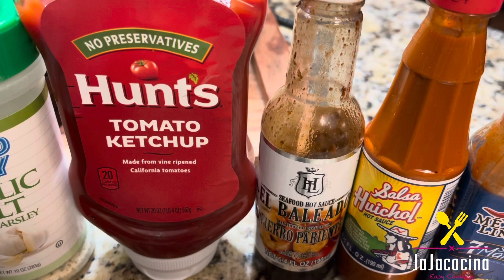CÓCTEL DE CAMARÓN DELICIOSO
⭐️PICADOR DE VERDURAS DE AMAZON⭐️

Hola, les comparto esta receta de un delicioso cóctel de camarón muy fácil de preparar, si les gusta mi receta no olviden regalarme un like, compartir el

🔴INGREDIENTES:
2 libras de camarones
Pepino
Tomate
Cebolla morada
Aguacate
Salsas de su preferencia
Limones
Clamato/camaronazo
Ketchup

PARA EL CONSOMÉ
1/2 cebolla blanca
1 baríta de apio
5-6 dientes de ajo
Knorr Tomate
Sal de ajo
Pimienta
3 hojas de Laurel

🔴COMPARTE✔️
🔴PRENDE LA CAMPANA DE NOTIFICACIÓNES ✔️